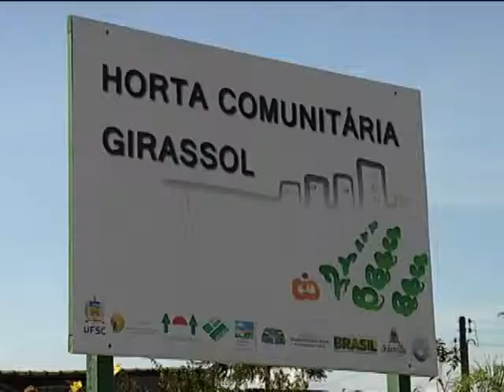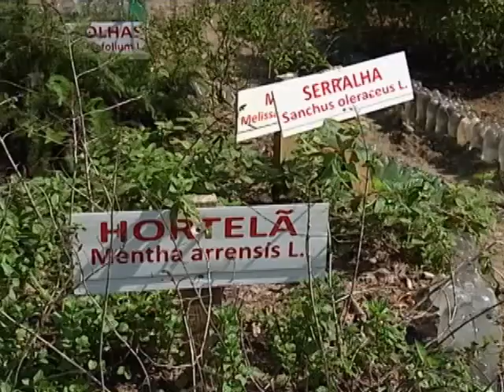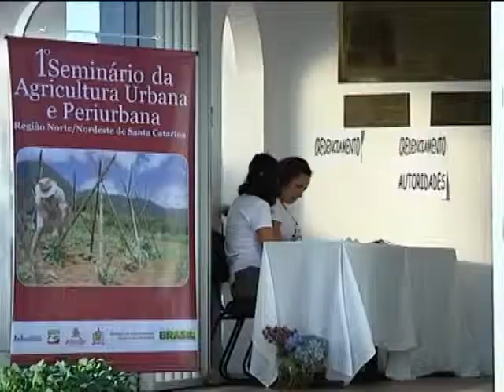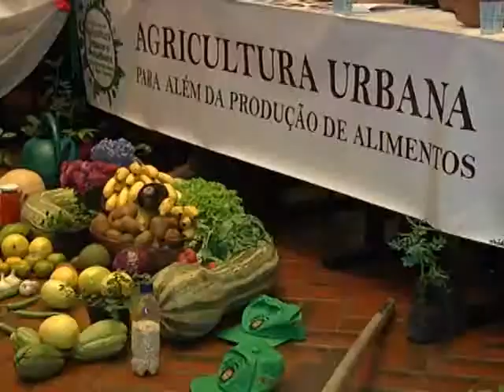Espaço Cidadão - Agricultura Urbana - 20/05/12